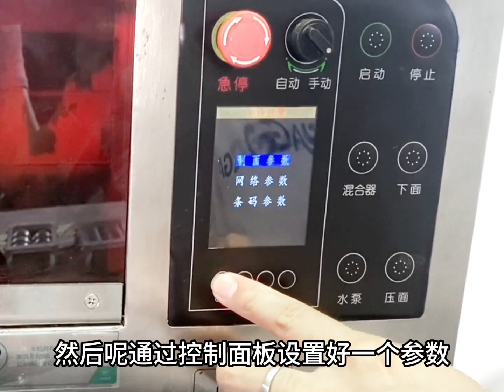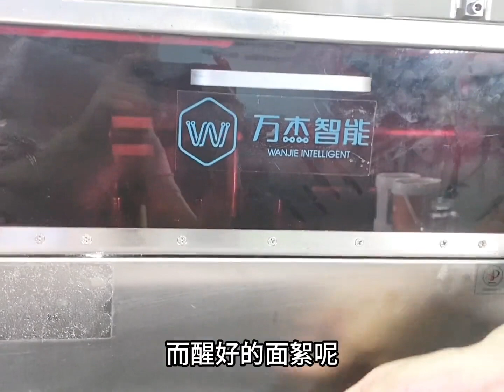10多年自主研发，实现现吃现做，节省人工成本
三分钟带你了解万杰智能面条机！商用面条机